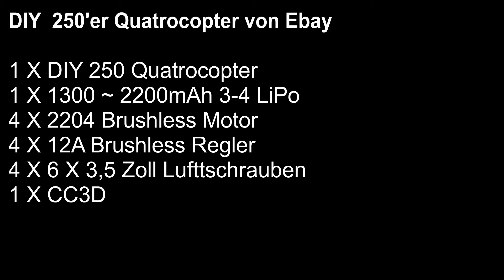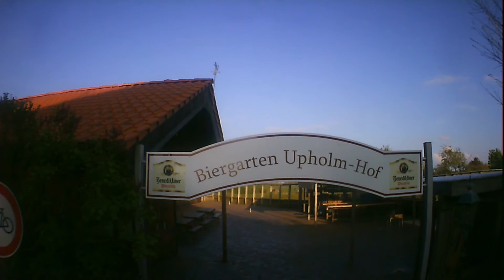Am 29.04.2020 im Upholm Hof geflogen.